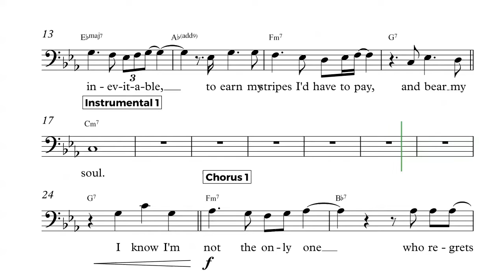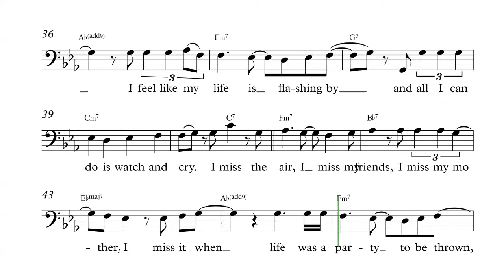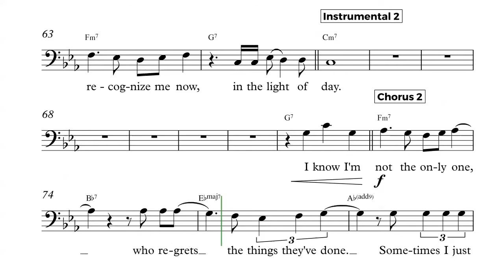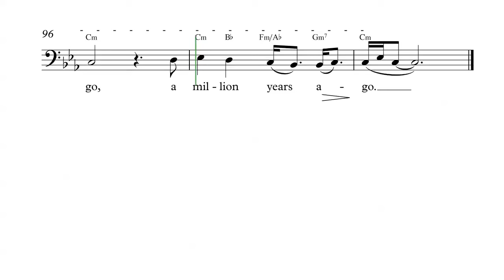Trombone, Euphonium - Million Years Ago - Adele Sheet Music, Chords, and Vocals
Trombone and Euphonium sheet music, chords, and vocals of Million Years Ago - Adele

Learn to play Million Years Ago and play along!